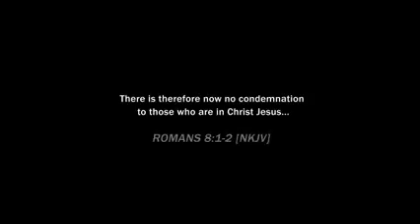This song will bless your soul